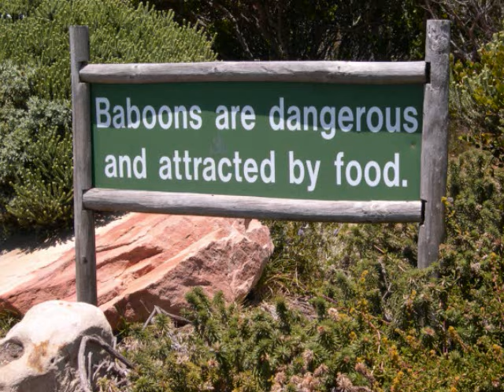Visiting Cape of Good Hope and Cape Point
A short slideshow of my photos taken at the Cape of Good Hope, Cape Point and Simonstown, near Cape Town, South Africa.